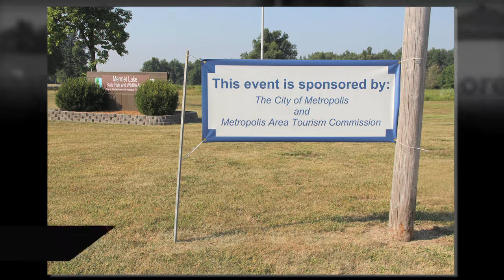ASA 2012 Metropolis Fri Final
Archery Shooters Association Tournament at Metropolis IL.  These photos were taken on Friday June 29, 2012.